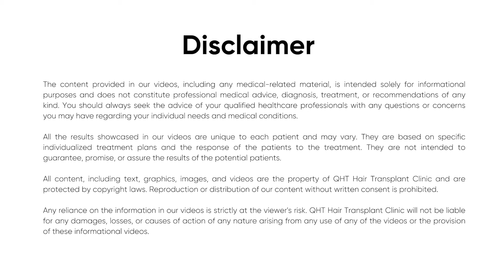Hair Transplant in Indore | Best Results & Cost of Hair Transplant in Indore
QHT is now another name of trust & guaranteed satisfaction when it comes to hair transplant in Indore. Our expert team surgeons & clinical staff have done more than 15 thousands successful surgeries. We are well equipped with ultra-modern instruments & amenities to deliver extra-ordinary results. QHT is one of the premier Hair Transplant clinic in India, having world class infrastructure and changing life's of many patients.

If you are looking for best hair transplant in Indore we will be happy to serve you.